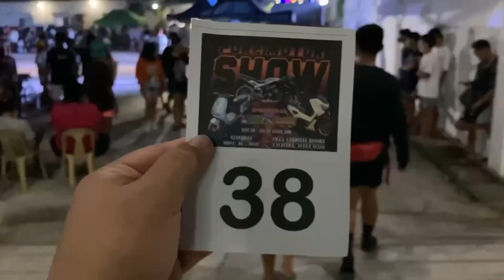Papa J x Set By Mar Pure Motor Show | ប៉ាក់ពុងវ៉ុង Pak Pong Vong Remix Tiktok Viral 2021 Slow Beat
THAI | STANCE | MODIFIED | MALAYSIAN